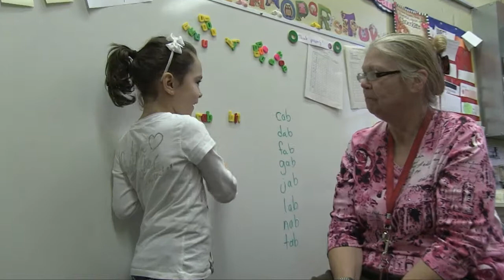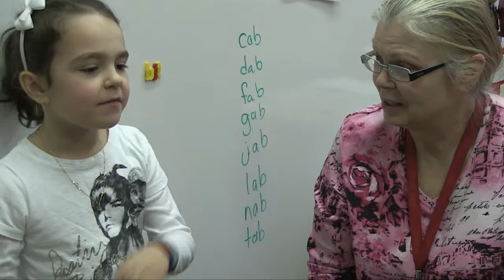Reading Recovery at Hudson Elementary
I visited a reading recovery room during my tour of Hudson Elementary and learned about how we can help identify learners having trouble reading early on. It's a fantastic program.